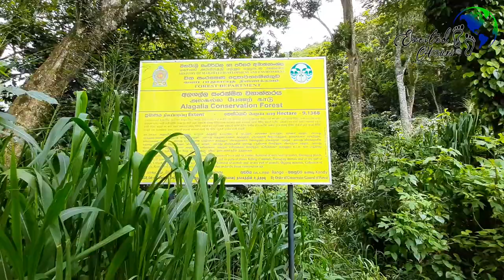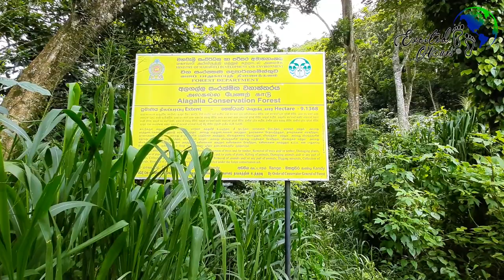Alagalla mountain, Sri Lanka, How to hike Alagalla Full Guide with full details, Alagalla Camping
Hello travelers & Adventures,

Alagalla mountain range is situated at the boundaries of the central and sabaragamuwa provinces in Sri Lanka.
You can easily take the train and get down at the Ihalakotte station and start the hike. If you are a beginner, this might not be the easiest one.

This is the vlog 3 in Excited Hours YouTube Channel.

Are you ready to get excited?

"Take only memories, Leave only footprints"